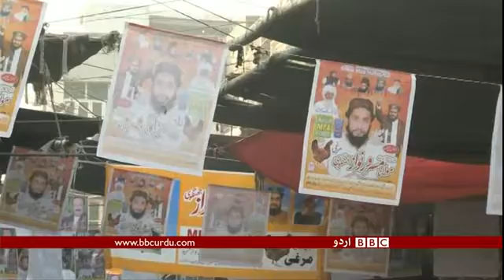Kaka dam org in Pakistan